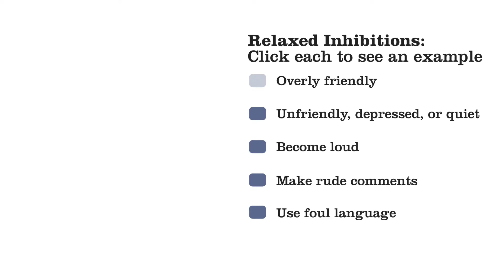ServSafe Alcohol 3rd Edition Preview: Relaxed Inhibitions (Overly friendly)